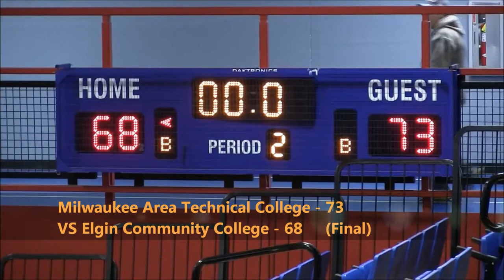Men's Basketball VS Elgin Community College Game Highlights (02/21/18)